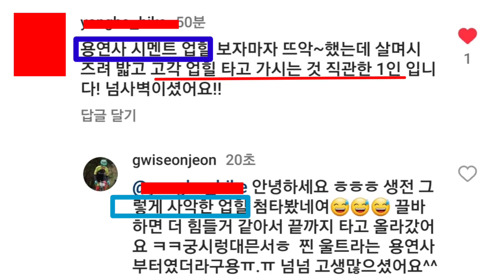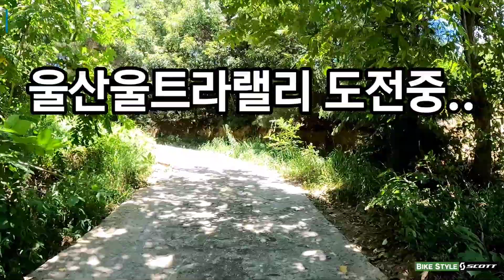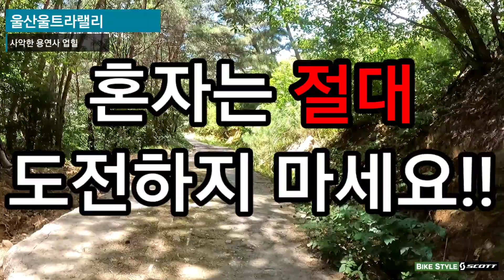[울산울트라극악업힐이야기]]순간36%최악!용연사4단업힐 무끌바!울산울트라랠리도전중"미춋다"수십번외친 용연사!! 빡치고 욕나오는 그곳!!